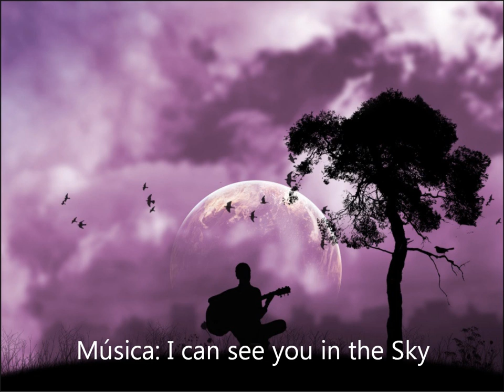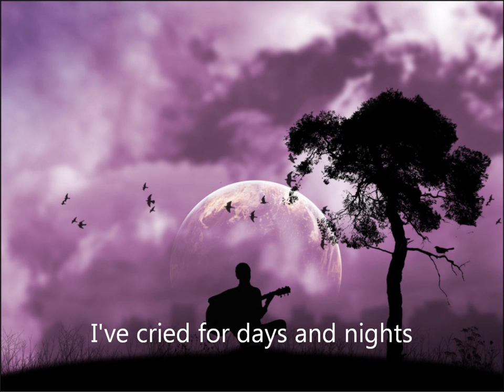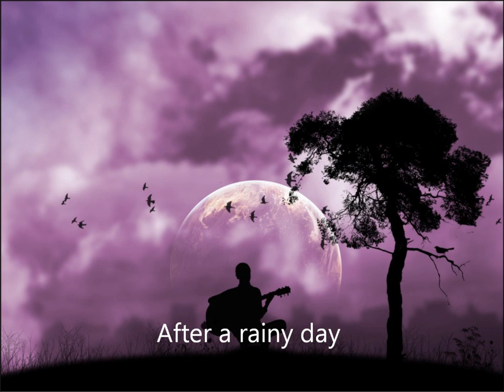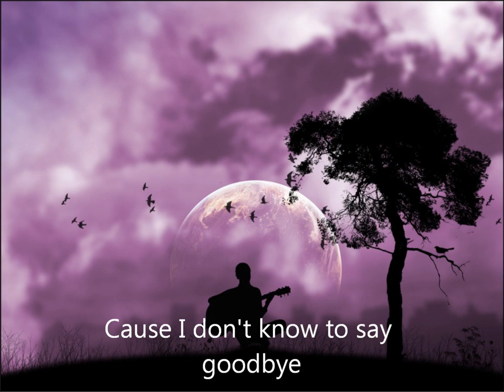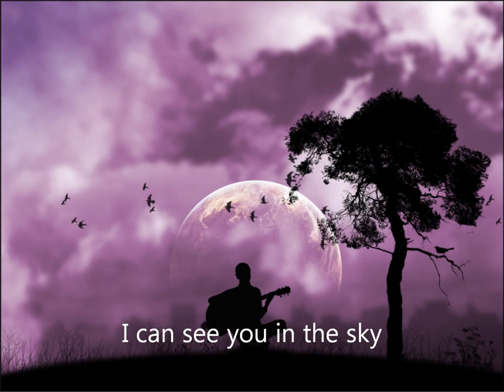I Can See You in The Sky - Jorge H e Rodolfo Ruiz (letra)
I can see you in the sky!

Gravado no estúdio Vira Disco (Breno).

2009